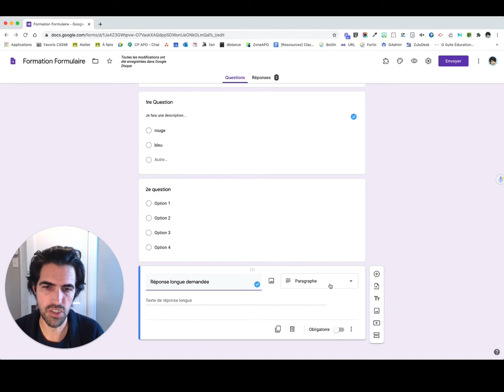Les réponses longues dans Google Formulaires